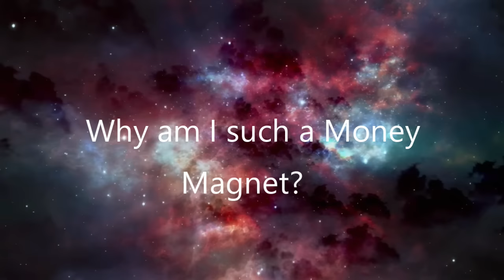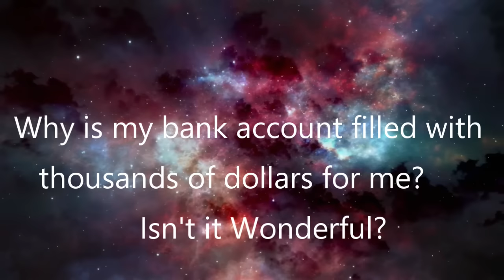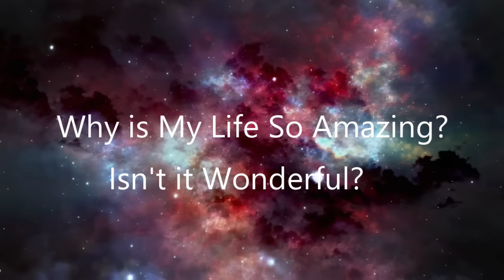Manifest Big Bucks! [Warning Very POWERFUL ] ASKFIRMATIONS | LAW OF ASSUMPTION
💥THE SWEET SPOT MEMBERSHIP is $39.99 a Month FULL ACCESS TO WHATSAPP UNLIMITED DM COACHING  AND SO MUCH MORE!!

💥WITH THIS MEMBERSHIP YOU GET:
1. Access to me as a Mindset Coach Once a week through live Q/A sessions ( ask any questions about manifesting your DESIRED REALITY / MANIFESTATION TOPICS)

2. Access to ALL Courses featured FREE FOR MEMBERS ONLY

3. Weekly and Monthly Challenges surrounding Manifestation, Law of Assumption, Subconscious Mind

4. Exclusive Mediations and Rampages for Effortless Affirming

5. EFT Classes for Anxiety and other Mental Health Coping Mechanisms

6. Manifesting Money/ Entrepreneurship / Monetizing Spiritual Talents

7. Social Media Management for Lightworkers/ Spirituality/ Coaches

8. In-depth BOOK Study of Neville Goddard, Think and Grow Rich, Joseph Murphy , Joe Dispenza, and many other spiritual concepts and manifestation material.